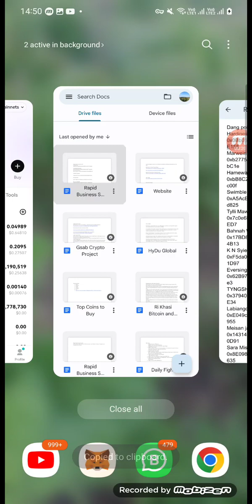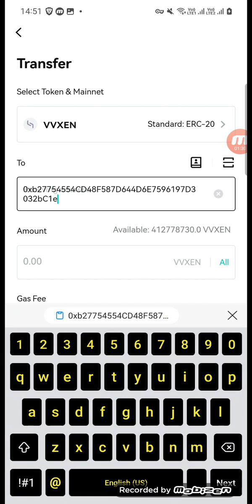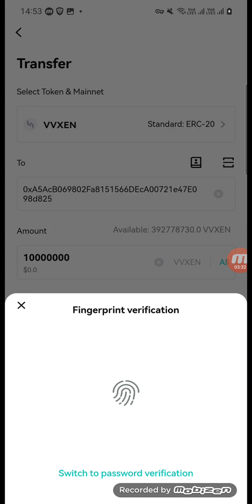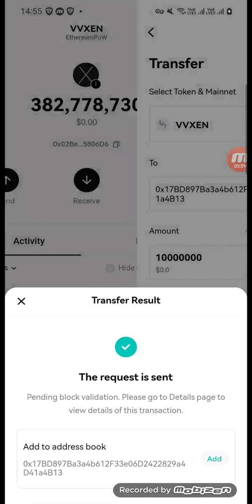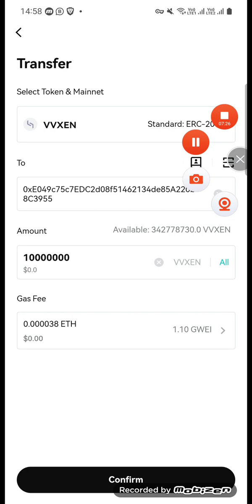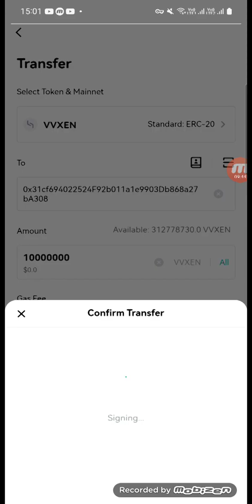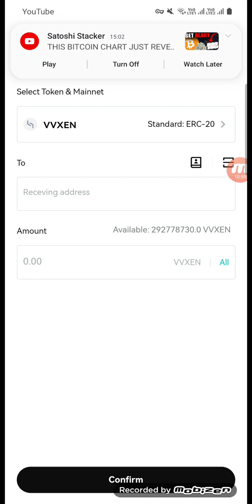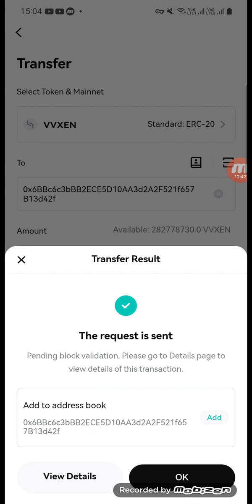Da ki Klur ngi Phah ka Pisa Crypto sha ki Paidbah ka Ri Khasi to sdang ma phi ruh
Ri Khasi Bitcoin and Crypto Revolution

Ka Revolution ban kyntiew shaphrang iala ka Ri Khasi lyngba ka jing pyn don kam iaki Bitcoin bad da ki Crypto Assets ka la sdang.

Ban join lang haka neka Revolution sa phah noh iaki Metamask Wallet Address jong phi ba ngin check bad phah katto katne ka Crypto Cash ba phin ioh iaka jing Stad halor kane ka kam.

Lyngba da da kane ka Revolution ngin ia khun lang ban pyn stet iaki Digital Farming kat ban ioh pahuh ka bam, ngin ia trei dukhi ban pyn stet iaka jing pyn heh dor jong ki Crypto Assets naka shi tyngka sha ka ar tyngka bad wat haduh ban da poi da ki hajar tyngka.

Ki Paidbah ba ia shim bynta kin lah ban shna iaki kyrdan jong ka nam naka jing duk sha ka jing pahuh, naka jing dap sha ka jing dap kyrhai. Ngin pynkylla iaka Poverty sha ka Prosperity daka jing mait noh iaka jing Duk jong ki ba Duk bad ban phah ia bujli noh daka Financial Freedom kat haduh ba kin da long syndon ki Multi Billionaire haka jing im jong ki.

Ki ba ka bit la biang ruh kin lah ban shna syndon iaka Generational Wealth Pool kat ban kylla long kum ki Trillionaire bad kin lah ban seng ruh iaki kam ki ba heh ban ai kam iala ki Para Ri.

Ngin iaid shaphrang bad yn ym don ba lah ban khang, phin jop na phang lada phi la ready ban sdang.

Ngin ialam ba phin long ki nong ialam. Ban tip to sdang ban plie noh iaki Digital Farming, ki Digital Tree Plantation, ki Crypto Cash Booster, ki Digital Land and Building Program, bad ki wei ki wei ki kam.

Lada phi la ready nang phah noh ia Kyrteng, Qualification, bad Address jong phi ba ngin nang pyn khreh iaka Revolutionary Registration Work.

Nang peit ia kine ki wei ki Paralok ba phin nang ioh bor sha phang kane ka Revolution ba ngi la sdang.